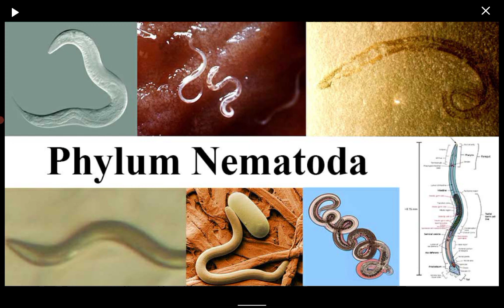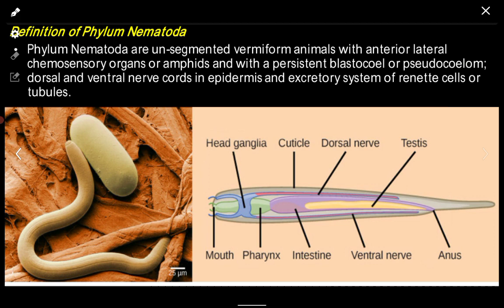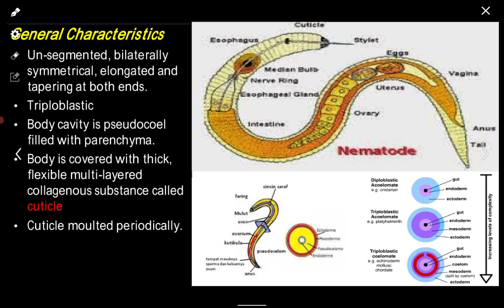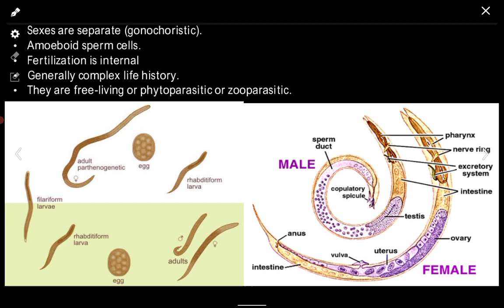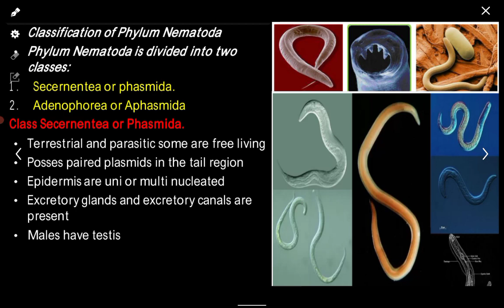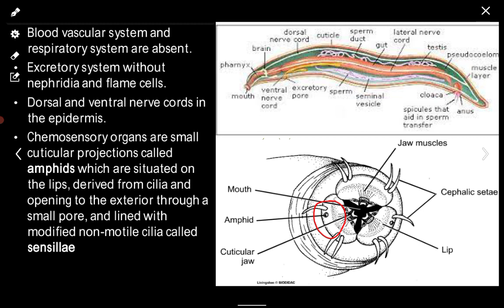PHYLUM NEMETODA INTRODUCTION